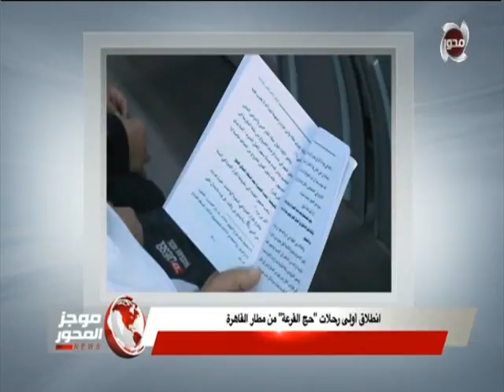الرئيس السيسي يستقبل الرئيس الجزائرى ورئيسة البرلمان الأوغندى ويجتمع مع رئيس الوزراء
موجز المحور | الرئيس السيسي يستقبل الرئيس الجزائرى ورئيسة البرلمان الاوغندى ويجتمع مع رئيس الوزراء